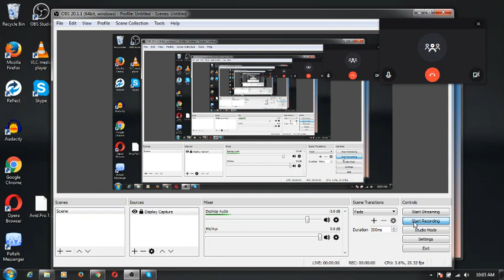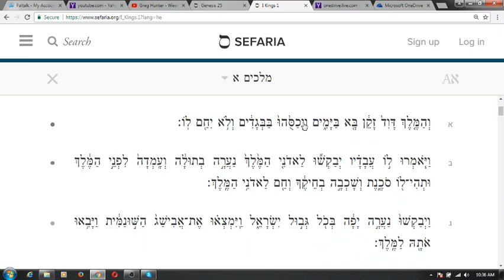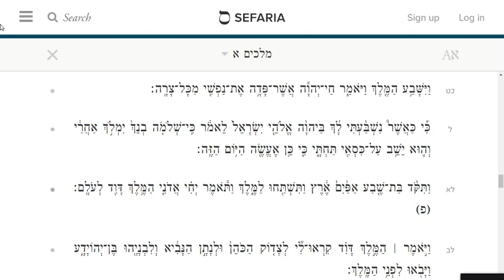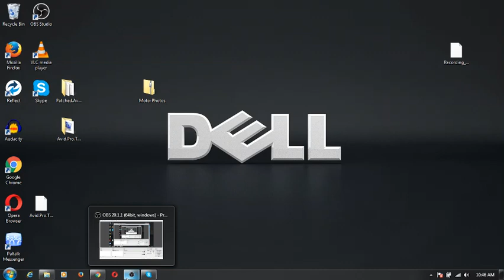Parashat Chayei Sarah in Hebrew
Read by  the members of the Hebrew Torah Reading Team.   You can find the HTRT on Facebook.

** Due to a technical error, the audio is missing on the 2nd portion.  If this happens, you can skip to 11:50.

In the Paltalk room, we will be reading in Hebrew live on Shabbat, as well as worship music in Hebrew.